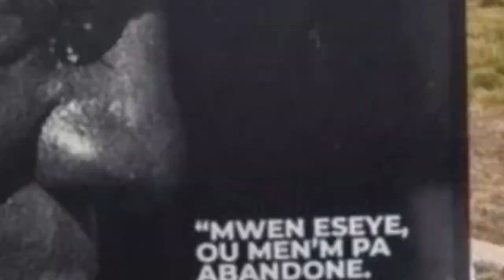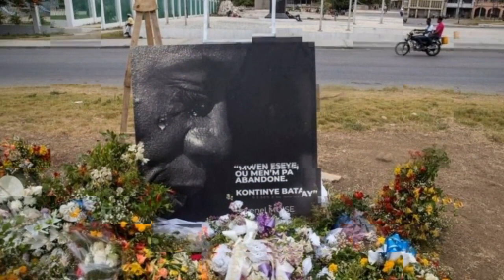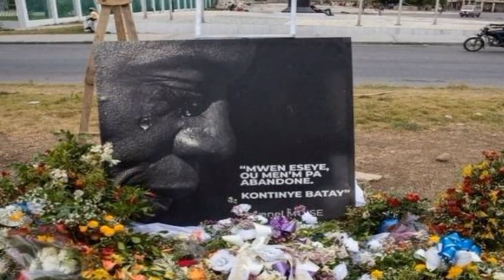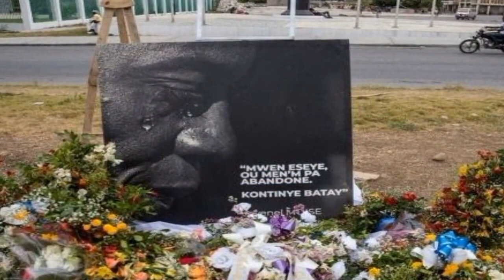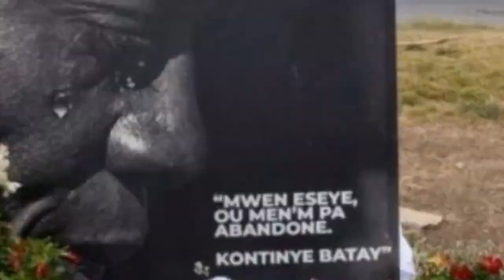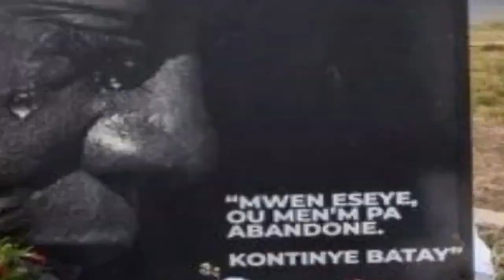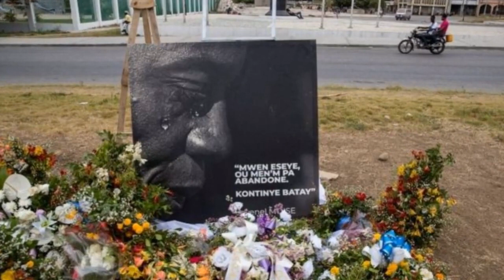Jovenel Moïse: 4 incógnitas sobre o assassinato do presidente do Haiti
Mais de uma semana depois do crime que abalou o país caribenho, há mais dúvidas do que certezas.

Acessado em: 17 de julho de 2021 às 15:44